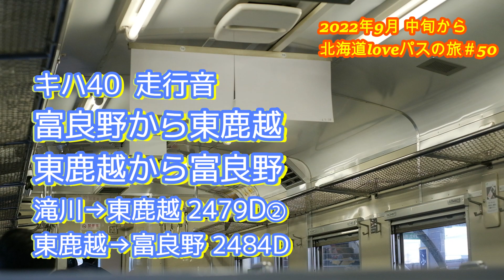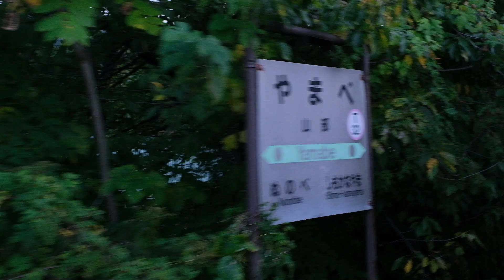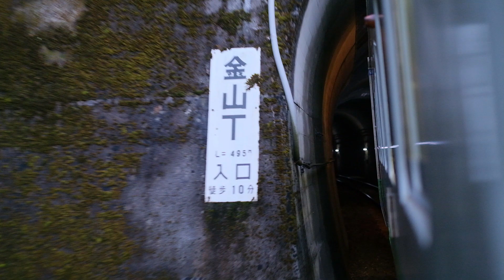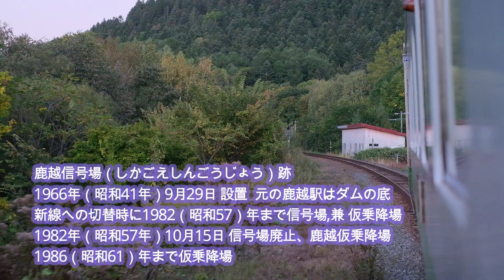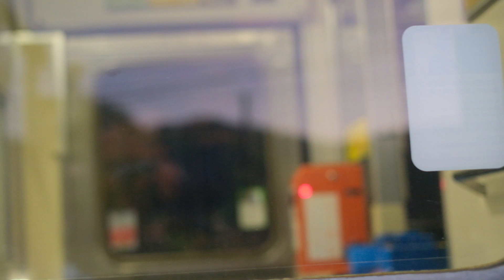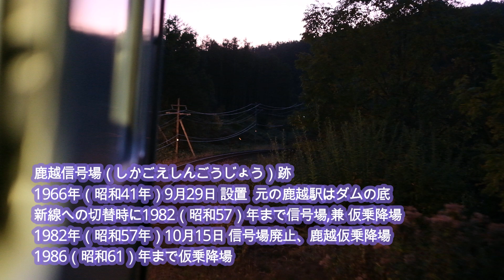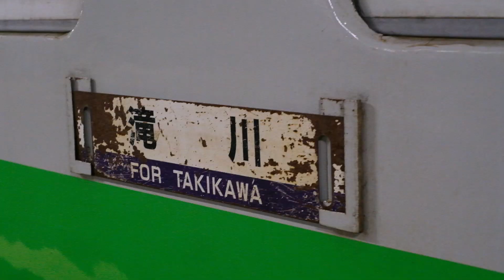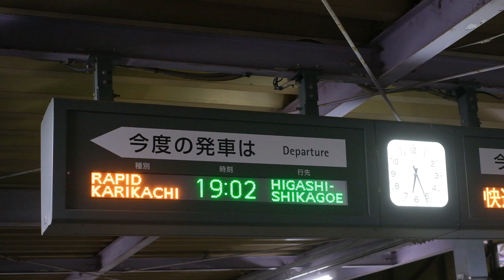富良野⇔東鹿越 往復 根室本線キハ40走行音 2022年9月中旬から北海道loveパスの旅＃50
【フルHD1080/60P】根室本線  滝川→東鹿越行き2479D②